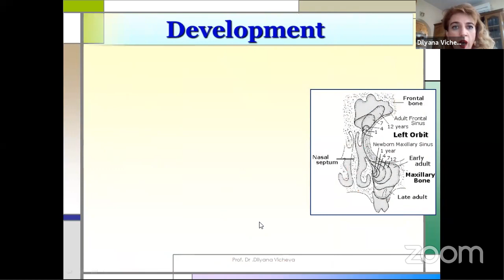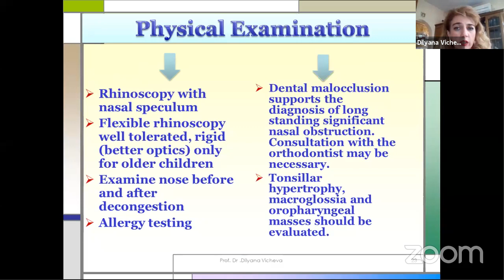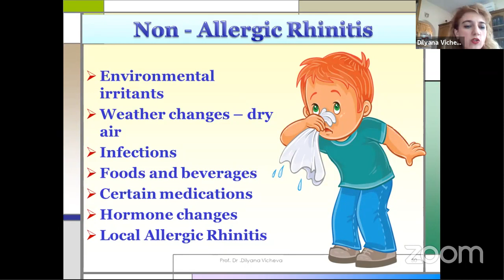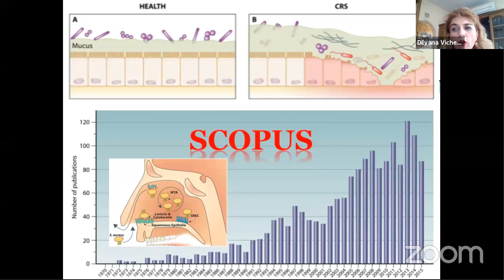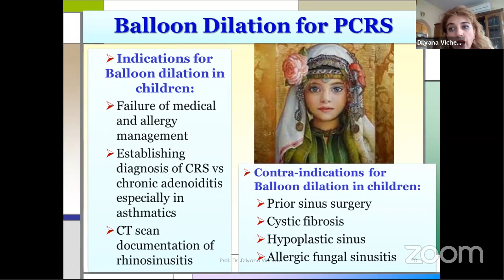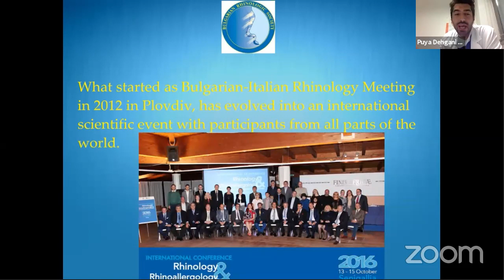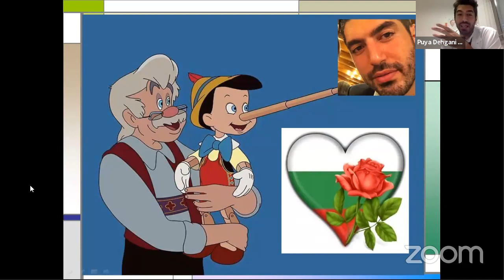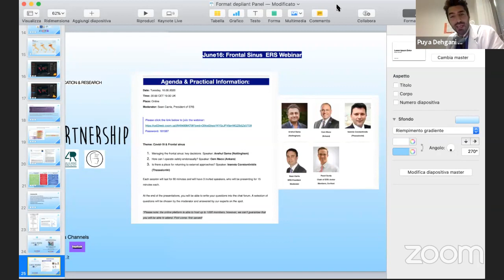Pediatric Rhinosinusitis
Speaker: Dilyana Vicheva, Prof (Bulgarian Rhinologic Society)
President: Puya Dehgani-Mobaraki, MD

Our meetings are accessible for free, always, by using the same address link and the same meeting ID as follows:
Meeting ID: 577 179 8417

“Naso Sano” Association is Supported by the:
-European Rhinologic Society Juniors (ERS)
-European Allergology and Clinical Immunology Juniors (EAACI)
-World Skull Base Fellowship Foundation (WSBF)
-Italian Academy of Rhinology (IAR)